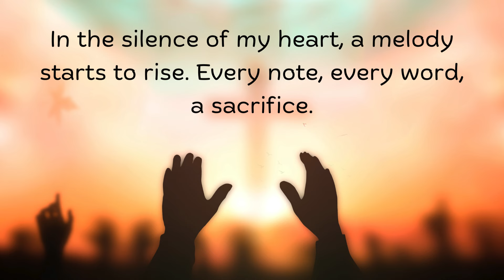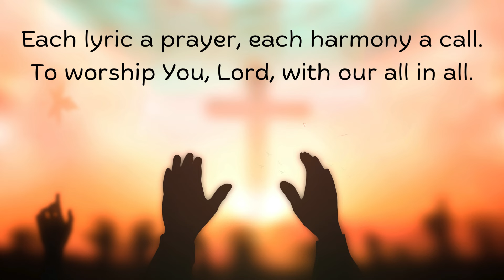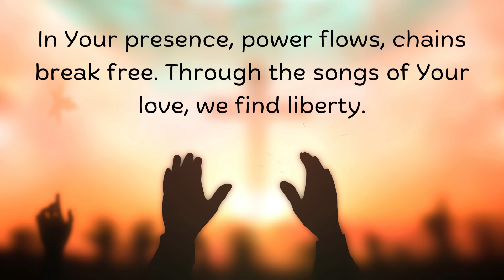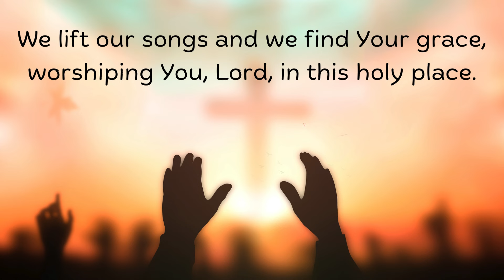Power of Worship - by H Kaas Worship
Power of Worship
Lyrics by H Kaas
Vocals by Suno